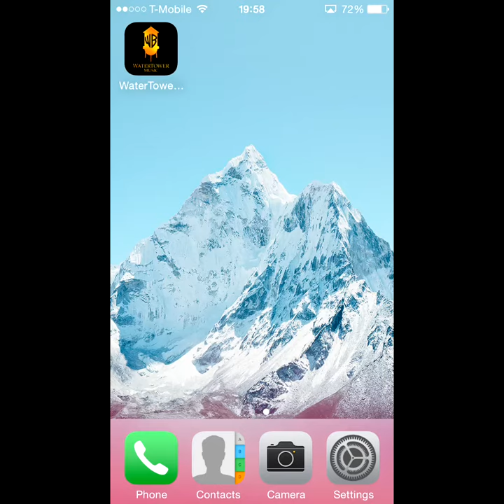WaterTower Music App (Opening Sequence)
for more information about the soundtrack for The Hobbit.